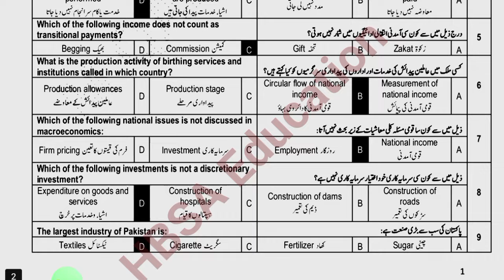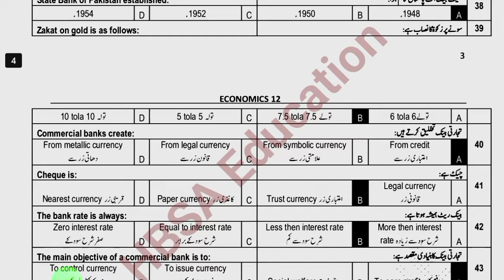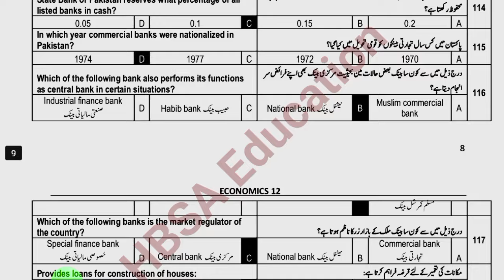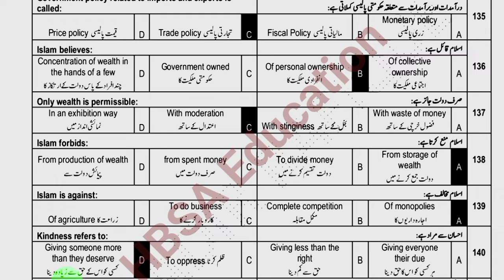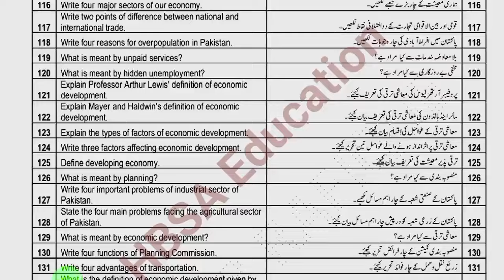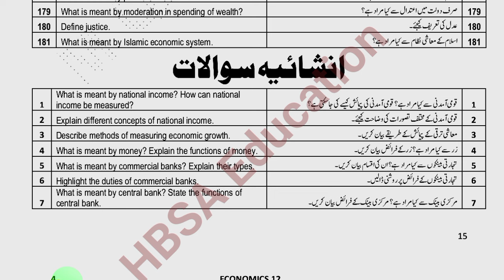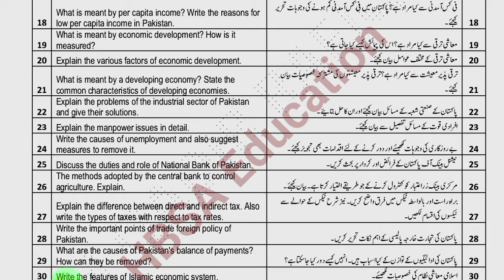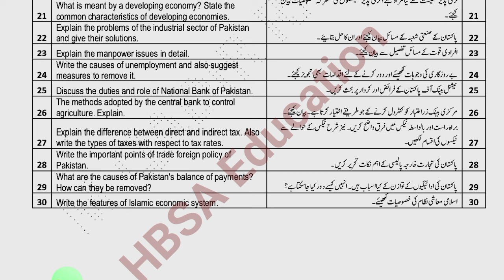12th ECONOMICS Guess Paper 2025 |2nd year Economics important MCQs Short Long Questions|100 Marks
12th ECONOMICS Guess Paper 2025 |2nd year Economics important MCQs Short Long Questions|100 Marks

Class 12:Economics |2nd year Economics important Chapters According Scheme| Guess 2025 |1 Day Plan

12th/2nd year Economics L.Q Guess Paper 2025-Economics 12 important Long Questions-HBSA Education

12th FA ICs Economics Guess Paper 2025-2nd year Economics Guess & Scheme 2025-imp S.Q-HBSA Education

12th/2nd Year Economics 99% Guess Paper Board Exam 2025-Economics imp solve short Long MCQs Class 12

12th/2nd year Economics Guess Exam 2025|Economics 12th/2nd year Class New Pattern Guess|HBSA Economics Guess-Punjab Boards

01:00 Chapter#1 Economics/Mashiat Short Long Questions solve Guess
14:00 Chapter#2 Economics/Mashiat Short Long Questions solve Guess
23:00 Chapter#3 Economics/Mashiat Short Long Questions solve Guess
32:00 Chapter#4 Economics/Mashiat Short Long Questions solve Guess
39:00 Chapter#5 Economics/Mashiat Short Long Questions solve Guess
45:00 Chapter#1 Economics/Mashiat MCQs/Objective/Maroozi solve Guess

FA Part 2 Arts students Economics Guess Paper 2025 Bise/Board Exam

12th/2nd year Economics most important Long Question|Class 12/2nd year Economics Guess|Board Exam 2025|12th/2nd yearEconomics|HBSA

12th/2nd year Class Economics Guess Paper according New Pattern|imp Short Question|12th/2nd yearEconomics|Board Exam 2025

12th/2nd year Class New Board Pattern Conceptual understanding knowledge Application Based Guess Paper for all Bise Exam 2025

Class 12/2nd year Economics Guess Paper 2025
12th/2nd year Class Economics Guess Paper 2025
Guess 12th/2nd year Economics 2025
Economics Guess Paper 12th/2nd year class 2025
Board Exam 2025 class 12th/2nd year Economics Guess
12th/2nd year Class Economics most important short questions 2025
class 12th/2nd year Economics imp S.Q
12th/2nd year Class Economics most important Long Questions 2025
Class 12/2nd year Economics imp L.Q
Guess 12th/2nd year Class science subjects 2025
12th/2nd year class Economics Economics Math Pak study Guess 2025
12th/2nd year class Tarjuma tul Quran Economics Economics Computer Guess 2025
12th/2nd year Class Economics Paper scheme 2025
Class 12/2nd year Economics scheme of study 2025
12th/2nd year Economics Pairing scheme 2025
Economics 12th/2nd year Class Paper 2025
12th/2nd year Class Model Paper Board Exam 2025
12th/2nd year Economics important MCQs Guess 2025
12th/2nd year Economics important solve objective Guess 2025

12th/2nd year/Class 12/2nd year Economics Guess 2025 Bise/Board Lahore

12th/2nd year/Class 12/2nd year Economics Guess 2025 Bise/Board DG Khan

12th/2nd year/Class 12/2nd year Economics Guess 2025 Bise/Board Bahawalpur

12th/2nd year/Class 12/2nd year Economics Guess 2025 Bise/Board Sahiwal

12th/2nd year/Class 12/2nd year Economics Guess 2025 Bise/Board Gujranwala

12th/2nd year/Class 12/2nd year Economics Guess 2025 Bise/Board Rawalpindi

12th/2nd year/Class 12/2nd year Economics Guess 2025 Bise/Board Sargodha

12th/2nd year/Class 12/2nd year Economics Guess 2025 Bise/Board Faisalabad

12th/2nd year/Class 12/2nd year Economics Guess 2025 Bise/Board Multan

12th/2nd year/Class 12 Economics Guess 2025 All Punjab Boards
سیکنڈ ائیر/بارہویں کلاس معاشیات/اکنامکس اہم ترین سوالات گیس پیپر

HBSA Education